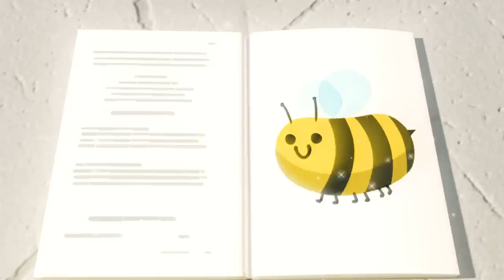Farbkanone | Go Buster Deutsch | Kinderlieder | Cartoons für Kinder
In diesem farbenfrohen Video für Kinder spielen Cozy Coupe und Buster the Bus mit einer tollen Farbkanone herum!

Go Buster ist eine lustige Fahrzeug-Abenteuer-Show über Buster, einen lebenslustigen jungen Bus, der die Aufs und Abs des Erwachsenwerdens erlebt.

Go Buster, 2-5 Jahre: Mit dieser Lernshow für Kinder können die Kleinen Farben, Formen und Zahlen lernen! Begleite Buster, den aufgeweckten Bus, bei seinen ersten Lebenserfahrungen, bei denen ihn die Unebenheiten der Straße nicht von einer lustigen Fahrt mit seinen engsten Freunden und Familienmitgliedern abhalten können!

00:00 Farbkanone
02:10 Buster lernt Farben, Obst und Gemüse
04:10 Buster & die Feuerwehr
06:09 Buster lernt Farben im All
08:09 Buster der Zauberer
10:09 Zurück zur Schule - Unfälle passieren
12:09 Zelten Teil 1: Das ausgebüxte Zelt
14:06 Buster wächst aus seinem Spielzeug raus
16:11 Busters neue Reifen
18:10 Buster ist krank
20:08 Busters Märchenbuch
22:09 Buster und der Dinosaurierzahn
25:03 Buster und der Greifautomat
27:02 Buster im Supermarkt
29:06 Unfälle Passieren (Malen)
32:10 Die Autowäsche
34:08 Buster rast den Berg hinunter (Von den Blauen Bergen kommen wir)
36:07 Wir sind das Team am Bau
38:30 Schokoladen-Fischstäbchen
40:41 Buster der Cowboy
42:40 Cowboy Buster kehrt zurück
45:39 Das Rettungsfahrzeuglied
47:41 Go Buster Titellied
49:23 Buster und das Feuerwerk
51:23  Fliegender Superheld Buster
54:32 Buster geht auf eine Geburtstagsfeier
56:31 Buster spielt Verstecken
58:28 Buster Hilft